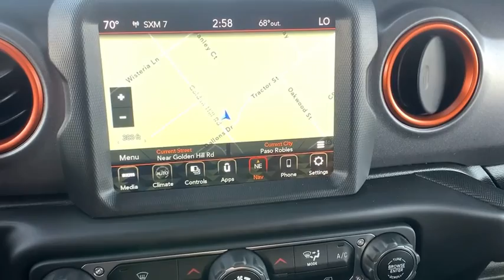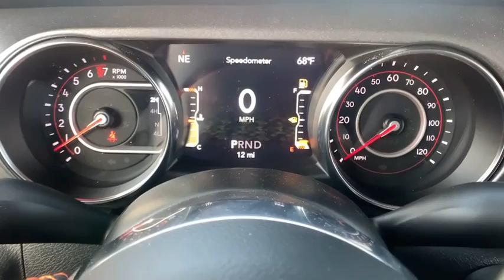2021 Jeep Gladiator Paso Robels, CA 21J058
Bright White New 2021 Jeep Gladiator available in Paso Robels, California at Mullahey Chrysler Dodge Jeep RAM. S
2021 Jeep Gladiator MOJAVE 4X4 - Stock#: 21J058 - VIN#: 1C6JJTEG6ML529294

Mullahey CDJR
2520 Golden Hill Road

 This Jeep won't be on the lot long! The safety you need and the features you want at a great price! Top features include front fog lights, a built-in garage door transmitter, a bedliner, and power windows. It features an automatic transmission, 4-wheel drive, and a refined 6 cylinder engine. We pride ourselves on providing excellent customer service. Stop by our dealership or give us a call for more information.